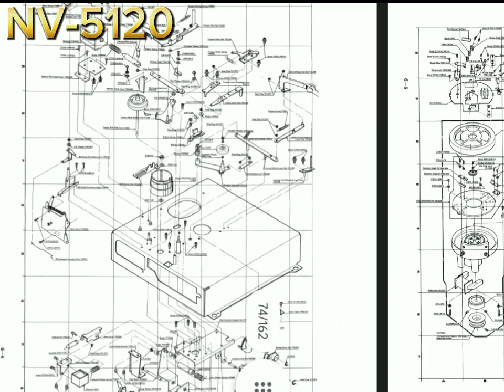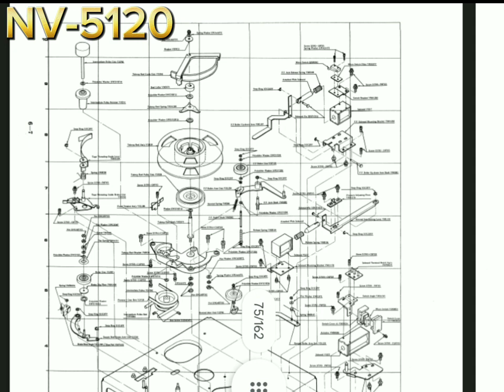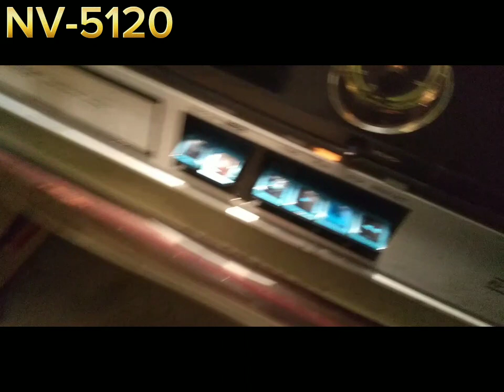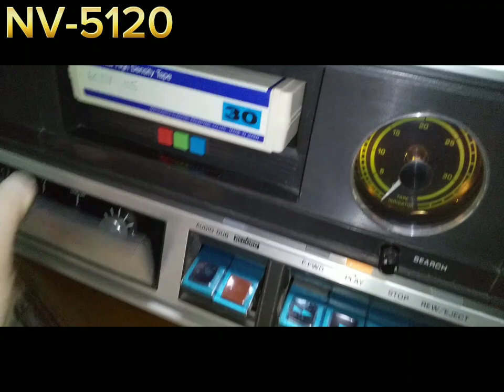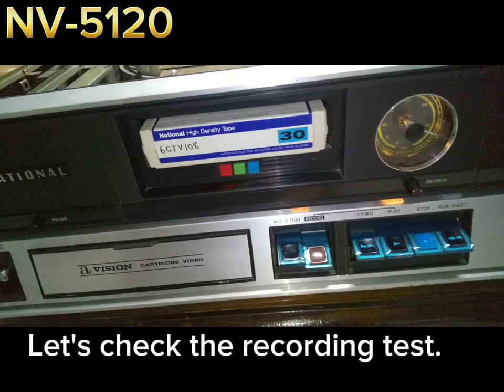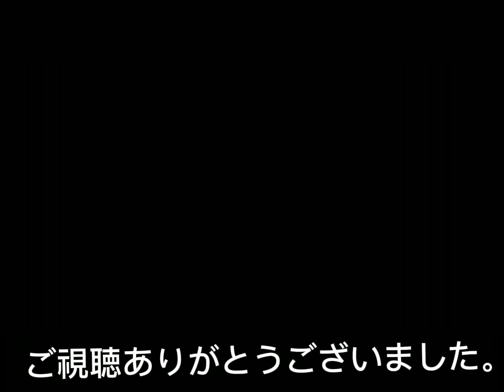〈part 3〉vintage Panasonic Video cartridge tape recorder 【NV-5120】Noise and recording test confirmed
For use in areas where the video cartridge recorder power frequency is 60Hz.
PAL videotape from the beginning

I think that when the roller rotates due to its recess, the sound of thud-thud has become smaller.
There is a bit of rotation noise from the beginning, so how can I make it quieter? 🤔It increased the surface accuracy of the roller. I smoothed the rollers with a micrometer.

翻訳
初めから少し回転の音がするので何とか静かになるには？🤔それはローラの表面精度を高くしました。マイクロメーターでローラを滑らかにしました。

ビデオデッキは60Hz用なので他の 壊れたナショナル reel to reel NV-3120 (50Hz)用のAC モータープーリーやビデオヘッドドラムプーリー、キャプスタンホイールなどを取り外してこのビデオレコーダーへ交換して電源周波数は変更可能です。但し、モータープーリーには放熱ファンがついているので外さなければならないと思います。